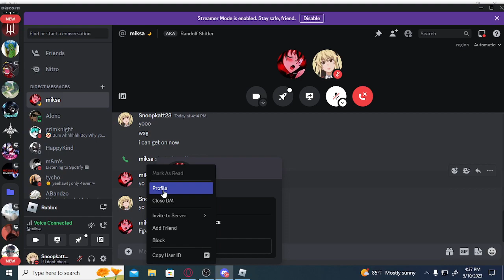Roblox Project xxl Lightning Dragon Slayer Magic showcase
my discord is Snoopkatt23#5408